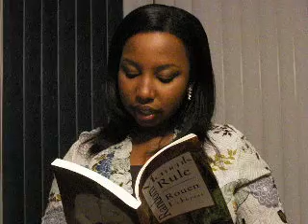These Eyes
My friend reading one of the poems from my book.